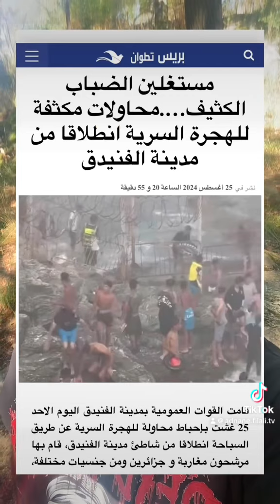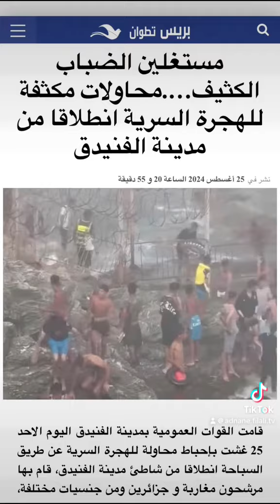Les Marocains n'en peuvent plus